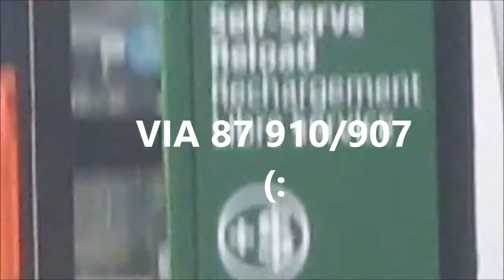(Will we Possibly have this Consist the Whole Summer) Via 87 July 8th 2021